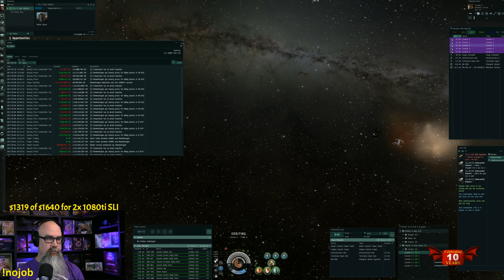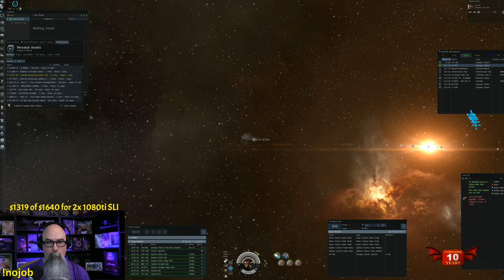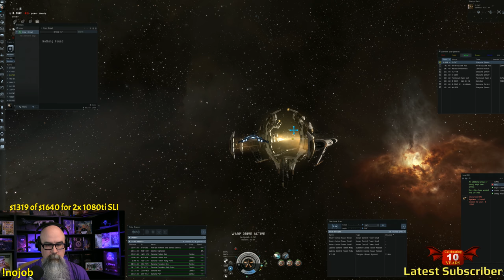EVElicious Carrier and AFK Ishtar Ratting - EVE Online Live Presented in 4k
Special Viewer Discount or Bonus.  YOUR CHOICE!  Want a bonus on your EVE new account, Plex or Aurum?  Or want 3.3% cash back for even more savings?  Use bonus code "bonus" and get 3.3% credit in your account for future purchases This is for a limited time and the discount/bonus codes may be changed or removed at any time.  The discount / bonus is provided by Markee Dragon Game Codes and we are an authorized CCP reseller. Codes delivered in 20 minutes or less.

Want to Try EVE for free?

[!nojob] Want to get rid of your day job and be your own boss?  Markee Dragon is sharing how he does it with a step by step guide to independence.

We do a monthly giveaway and you can get a free entry for it No purchase required.

Discord is a new chat and voice application we are using.

This is a simulcast of . You can watch here live on YouTube and talk in chat. but for the giveaways mentioned on the show those currently only work in Twitch chat.  You do not have to watch on Twitch.  You only need to be in the Twitch chat to get in on the giveaways.

WTFast is what I use to improve my connection to EVE.  I get at least a 20% improvement at all times.

Videos
How to convert Loyalty Points This video shows how we decided what items to use. Items Sold. What worked Successful conversion of 1m LP to 1.5b ISK in 13 days.

Hauling Introduction Hauling is a great secondary income. Market Blue Line Hauling is a great secondary income.

EVE Sites Mentioned on the Show

LP Store Conversion See what LP items are currently worth on the market.

EVE Assets Manager Find your stuff. Know where your money is sitting!